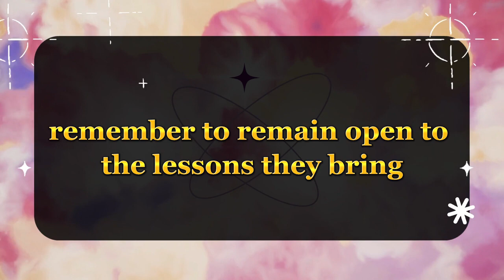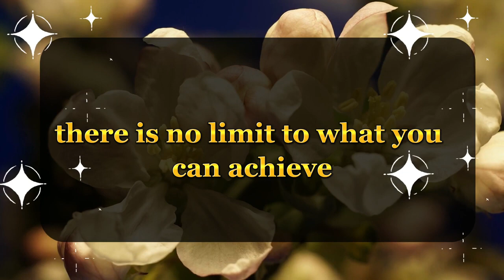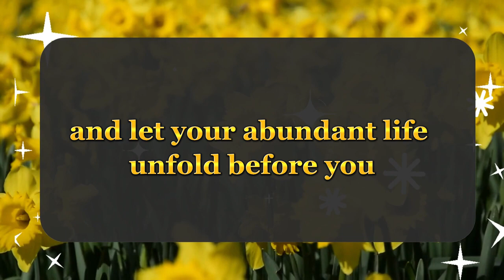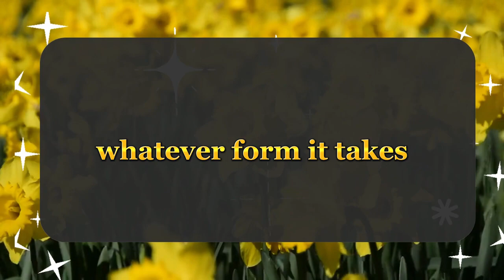God is giving you a sign from heaven to alert you About something..✝️God Miracles Today 1111🦋god msg